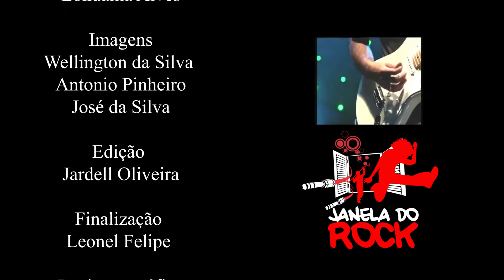Janela do Rock - Programa 6